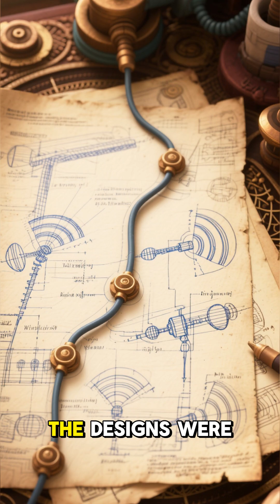India's Secret Tech Weapon of Independence! 🇮🇳 (You Never Knew)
Forget just fireworks—did you know India had a secret tech weapon that helped shape its future, right after freedom?
In this 60-second special, I reveal the little-known Indian innovation that kept our borders safe and our government connected—ALL made by homegrown engineers, no foreign help.
From wireless links in 1947 to 5G today, India’s tech journey is built on resilience and pride.
Jai Hind! 🙏